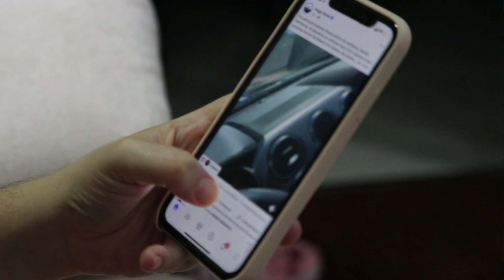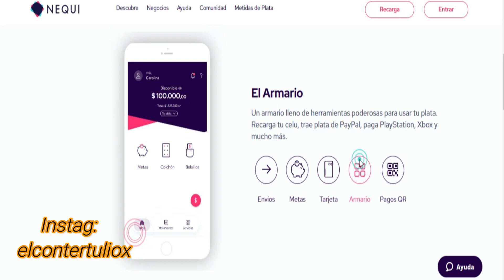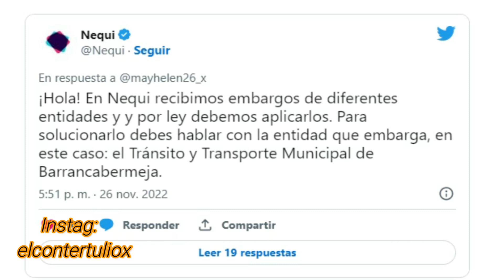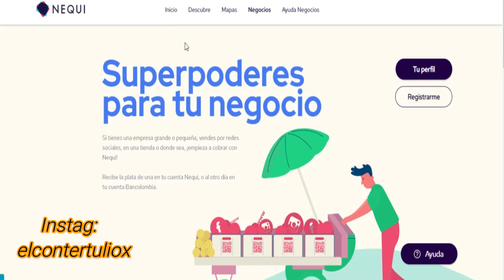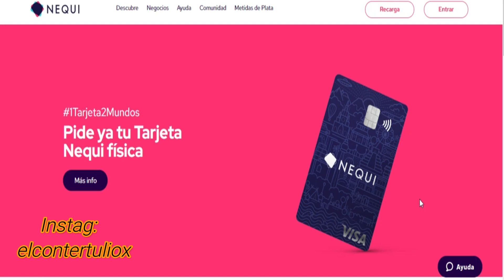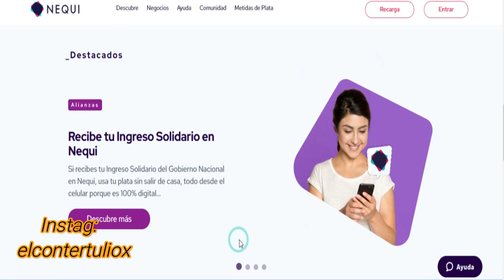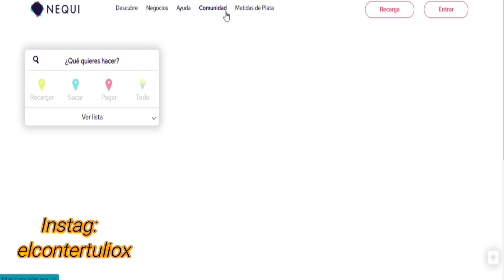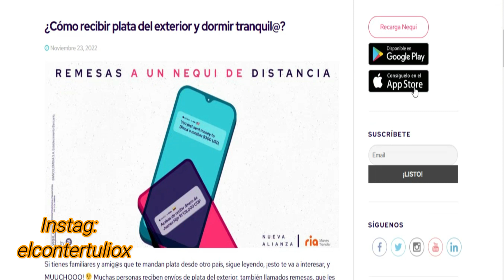🚨OjO🚨 NEQUI EMBARGANDO CUENTAS - Nequi AUTORIZO Embargos de CUENTA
Nequi autorizó embargos de cuentas y la razón atemoriza a miles de usuarios en Colombia..Únete a este canal para acceder a sus beneficios:

El inversor Moderado tiene como principal objetivo el equilibrio entre la estabilidad y el crecimiento patrimonial, por lo que admite una exposición intermedia al riesgo.Recuerda que toda inversión tiene Riesgo y esta bajo tu Responsabilidad asumirlo o no , esto para prevenir y proteger la comunidad. Tenga muy presente que el comercio conlleva un alto riesgo de perder todo el capital invertido.